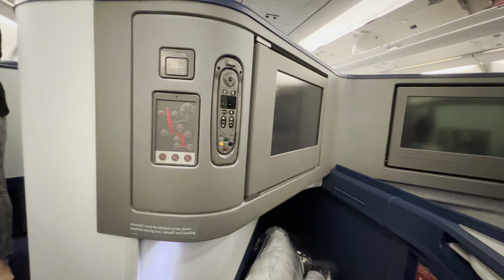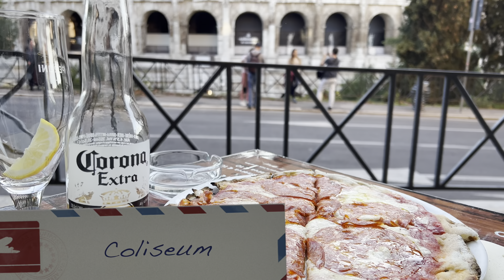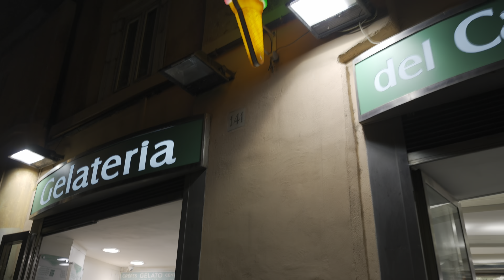See Roma in less than 10 Minutes Sony a7sIII and iPhone 13 Max Pro Max.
Great views of Rome sights mostly at night by walking taken with Sony a7Siii and iPhone 13 Pro Max.